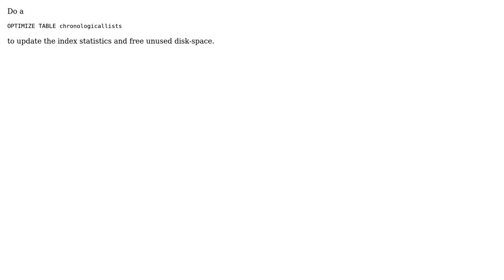MySql Table schema performance issue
With thanks & praise to God, and with thanks to the many people who have made this project possible! | Content (except music & images) licensed under CC BY-SA | Music | Images & others | With thanks to user Benvorth user Abdul Rahman and the Stack Exchange Network Trademarks are property of their respective owners. You are responsible for your own actions.